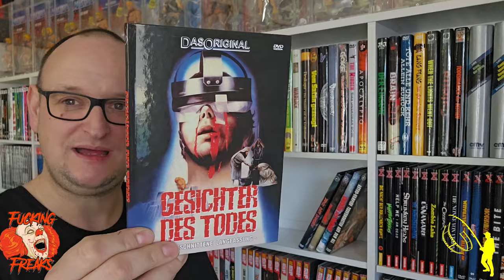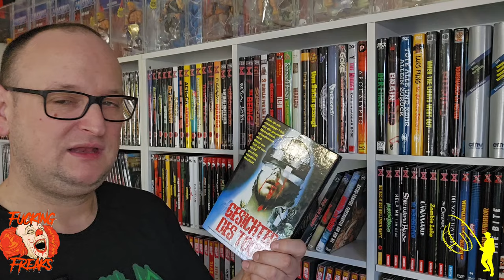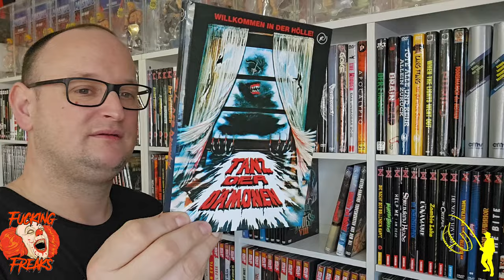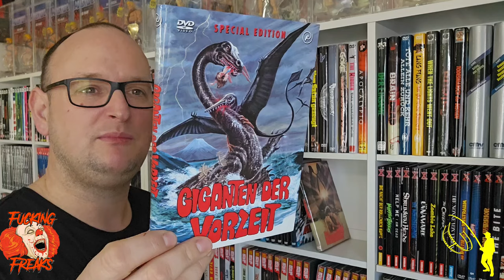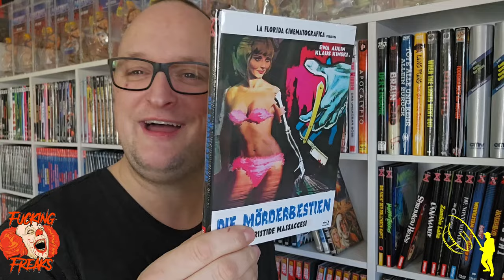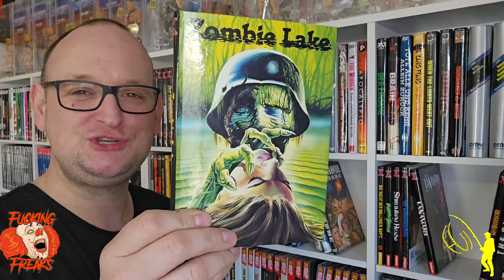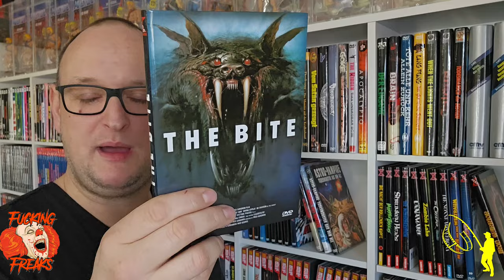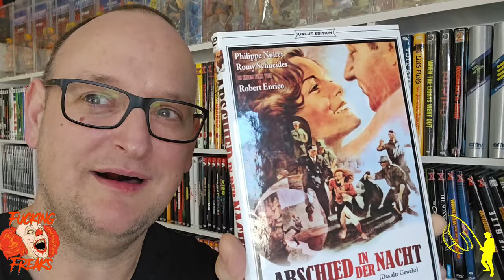Overview II Kleine Hartboxen II Teil 3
Schaut aber auch UNBEDINGT bei diesen Kanälen vorbei !!!
!!! MUHAHAAHAAHA !!!